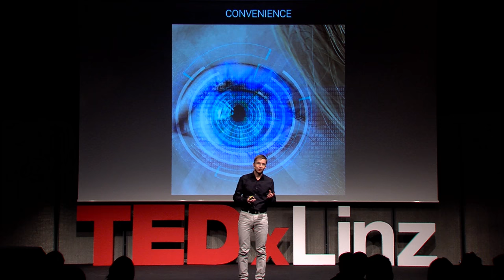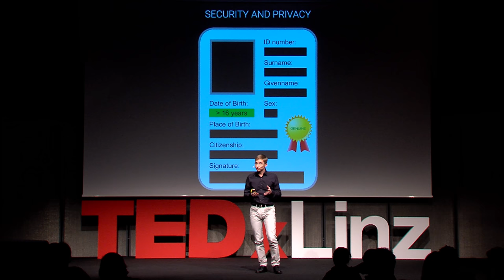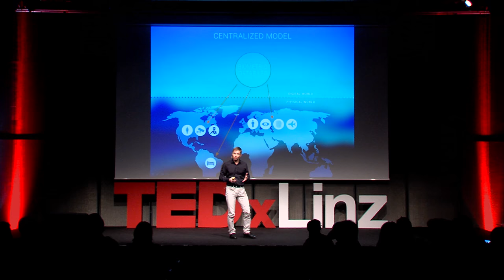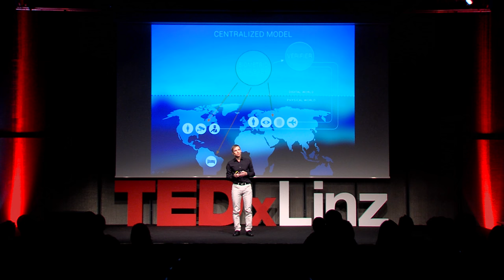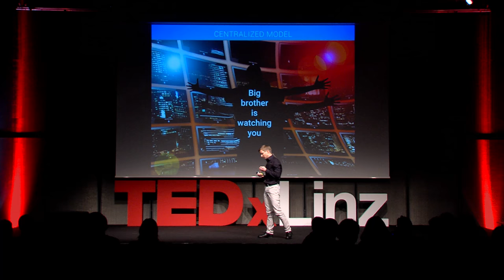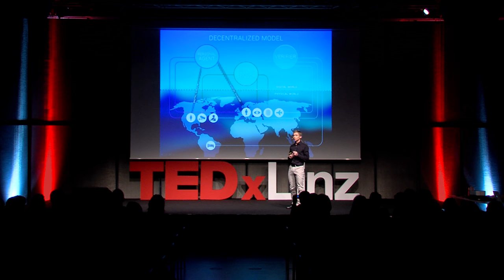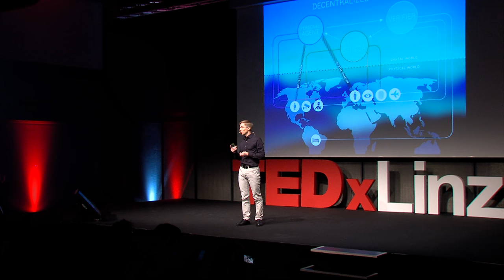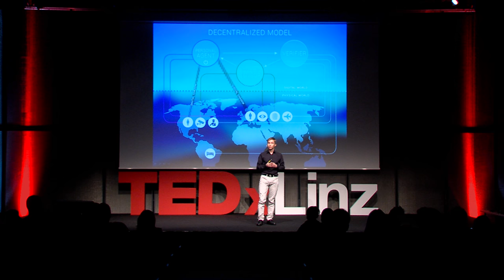Who are you…And how to prove your identity digitally? | Rene Mayrhofer | TEDxLinz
How to cross countries, check into hotels, or make payments without carrying any identification document or device - and not sacrifice personal privacy?
A new, ground-breaking and “out-of-the-box-thinking” identity system would optimally support refugees during a time of crisis while not supporting totalitarian regimes in terms of mass surveillance.

He is the Head of the "Institute of Networks and Security (INS) at the Johannes Kepler University in Linz (Austria).